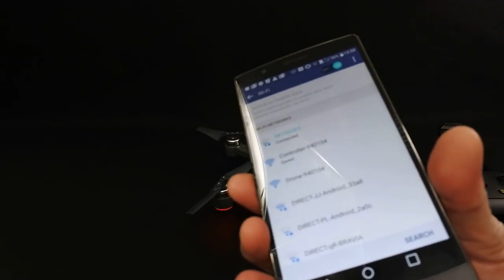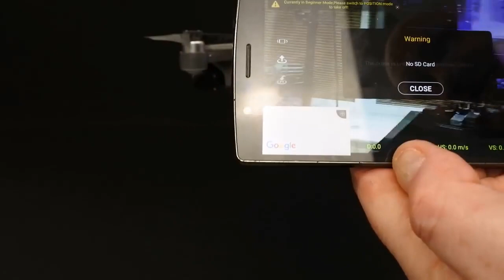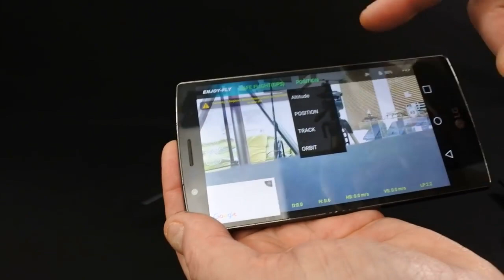JJRC X9 Heron Drone Review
Checkout JJRC H68 RC Drone on Amazon

Description :

1. 40 Minutes Flight Time: Come with 2 drone batteries in the package, your flight time is prolonged up to 40 Minutes.
Removable HD Camera with Anti-Shake table: JJRC H68 is equipped with removable 2MP 720P HD camera and Anti-shake table, enjoy the flying and stably record wonderful moments from the air with awesome perspective.

2. FPV REAL TIME TRANSMISSION: With the built-in WiFi module, you’ll get a live video of your camera on your phone, making it easy and convenient to share to your friends directly.

3. Headless Mode and Altitude Hold for easier operation, you will not have to worry about orientation and out of control, which makes the drone easier to play.

4. A Great Gift: Your family and friends will love it, it will be a great Christmas gift. Features such as One Key Start/Landing, Emergency Stop, 3D Flips, High-middle-low speed Switch and Luminous LED Lighting assure maximum excitement and flying fun.

1. Holy Stone HS110D Drone for Beginners
2. DJI Mavic 2 Pro
3. Holy Stone HS100G Drone with 1080p FHD Camera 5G FPV Live Video and GPS Return Home Function
4. Potensic GPS FPV RC Drone, D80 with 1080P Camera Live Video and GPS Return Home
5. DJI Mavic Air Quadcopter with Remote Controller
6. Holy Stone HS100 Drone with 1080p HD Camera FPV Live Video RC Quadcopter
7. Tello Drone Quadcopter Elite Combo with 3 Batteries
8. HOBBYTIGER H301S Ranger Drone with Camera Live Video and GPS Return Home
9. DJI Spark with Remote Control Combo
10. Potensic Dual GPS FPV RC Drone, 1080P Camera Live Video and GPS Return Home Quadcopter

1. Drones FPV with HD Camera Live Video
2. DJI Spark Portable Mini Drone Quadcopter
3. ARRIS C250 V2 250mm RC Quadcopter FPV Racing Drone
4. ARRIS X220 220mm RTF with Radiolink AT9S Transmitter + Flycolor
5. DJI Spark, Mini Drone

1. Drone with Camera, Potensic RC Quadcopter 720P HD Live Video 5.8Ghz
2. Drones with Camera and GPS – B2C Specter MJX Bugs 2 Drone Quadcopter
3. XFUNY MJX B5W Bugs 5W RC Quadcopter 1080P 5G WiFi Camera Live Video 2.4GHz Remote Control
4. ElementDigital Drone with Camera MJX Bugs B3H 2.4G 6-Axis Gyro App Operation FPV Drone
5. Hubsan H501S X4 BRUSHELESS FPV Quadcopter Drone 1080p Camera GPS Automatic Return